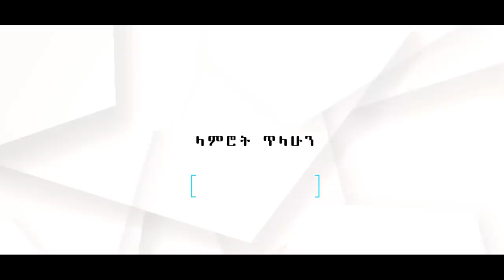የኛ ቤት ተከታታይ ድራማ ክፍል 3 || Yegna bet episode 3